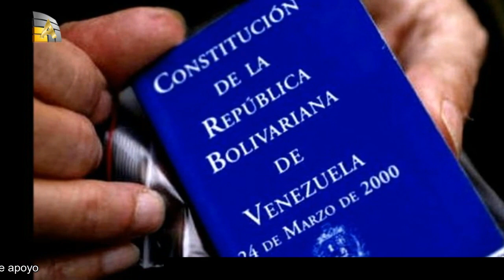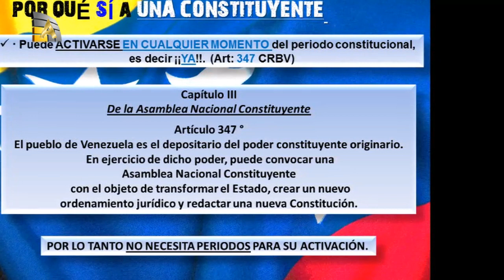Lo que debe saber sobre la Constituyente en Venezuela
unevangeliogratuitoparatodos Lo que debe saber sobre la Constituyente en Venezuela
La posibilidad de una Constituyente, aunque ya se había asomado semanas atrás, se concretó este lunes en medio de una multitudinaria movilización del chavismo a propósito del Día del Trabajador en el centro de Caracas. En paralelo, la oposición se concentró en otra jornada de protestas en contra del mandatario, que pretendió llegar ―sin permiso ni éxito― hasta la sede del Tribunal Supremo de Justicia (TSJ), ubicada en la misma zona donde estaba reunida la marcha pro-gubernamental.